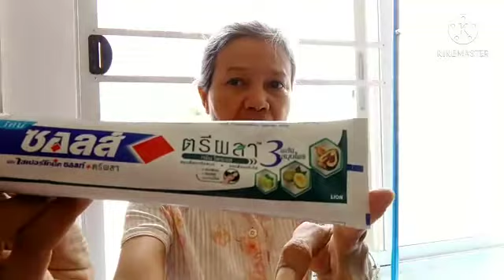ท่องจำทำนองยาพิกัดตรี 1-3 Ep.1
Facebook fanpage : Learn English & Thai ฝึกพูดอังกฤษข้างวัดข้างวัง